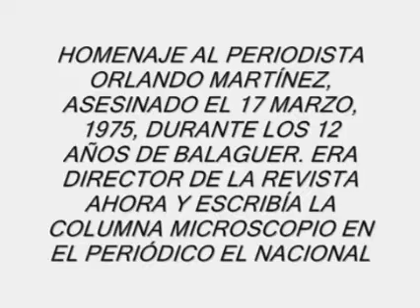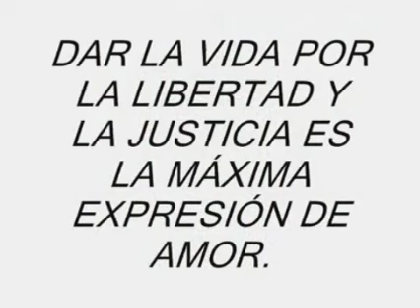HOMENAJE A ORLANDO MARTINEZ canta El Periodista Apolinar Ramos